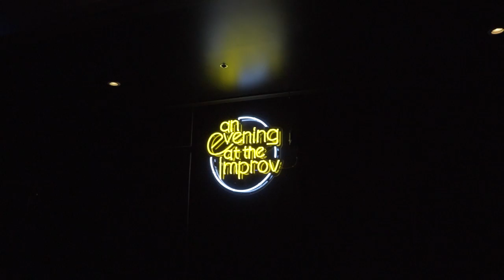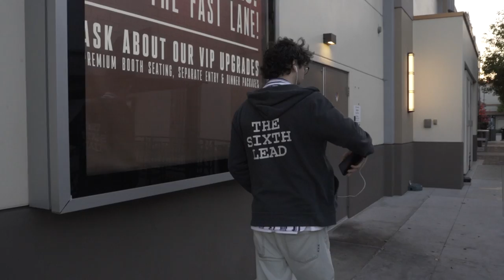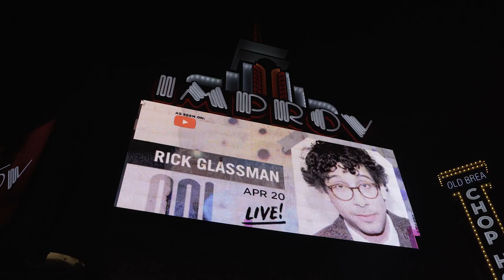BTS - Stand up show - Rick Glassman & Friends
Some behind the scenes of the "Rick Glassman & Friend"s show at the Brea Improv on 4/20/2022

featuring:
Erik Griffin
Brent Morin
Andrew Santino
Adam Ray
Nick Hoff

Edited by: JonMichael Pereira & Rick Glassman
Cinematography: Perry Grone & The Brea Improv
Sound Mixing: George Krikes